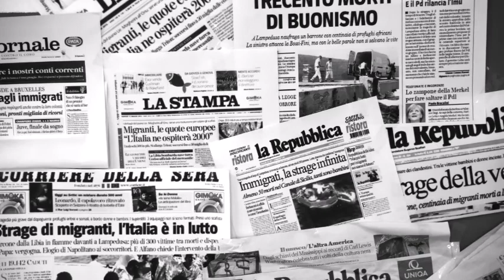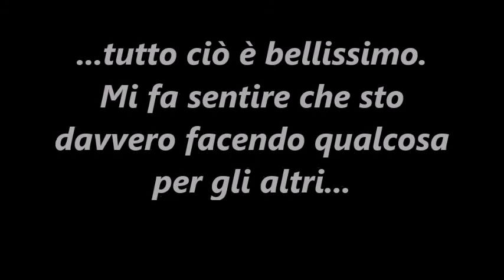Un mare di solidarietà - IIS Giudici Saetta e Livatino AG